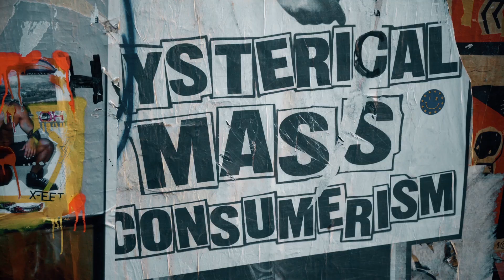Londono gatvėse su Varvekliu. Filmo tyzeris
Kaip gyvena Londono menininkai, alkoholikai, bomžai, hipsteriai ir pankai? Kokiose gatvėse jie trinasi, į kokias sienas ramstosi? Kokie jų santykiai su milicija?
Kiek Anglijoje kainuoja alus ir juoko dujos? Kur daugiausiai nužudymų, išprievartavimų ir vagysčių? Kokiuose miesto rajonuose geriausia gyventi ir linksmintis?
Apie visa tai - optimistinis muzikinis dokumentinis filmas "Londono gatvėse su Varvekliu".
Premjera numatoma 2019 metų rudenį.
Gerbiami draugai, naujas muzikinis dokumentinis filmas "Londono gatvėse su Varvekliu" pasakoja apie tai, kiek Anglijos sostinėje kainuoja alus ir juoko dujos. Kviečiame prisidėti prie šio filmo gamybos ir šiek tiek paaukoti. Tai galite padaryti per patikimą ir vieną populiariausių pasaulyje indiegogo platformą. Spauskite žemiau esančią nuorodą ir apsilankykite indiegogo esančiame filmo puslapyje. Ten yra mygtukas BACK IT, kurį paspaudus, suvedama aukojimo suma ir yra nuorodos, pagal kurias atliekamas mokėjimas internetinės bankininkystės būdu. Visus rėmėjus pakviesime į slaptą išankstinę premjerą ir jie filmą pamatys pirmieji.